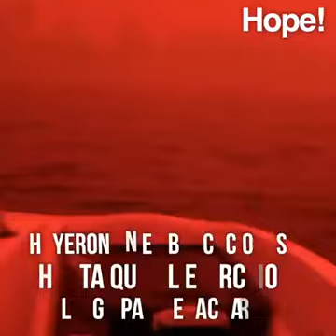Incendio en Australia. Dios ayuda a esa población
Damos gracias a HOPE por dejarnos compartir estas imágenes